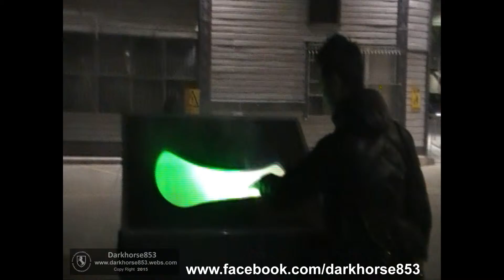VIVID Sydney 2015 - 54 The Laser Harp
C 2015